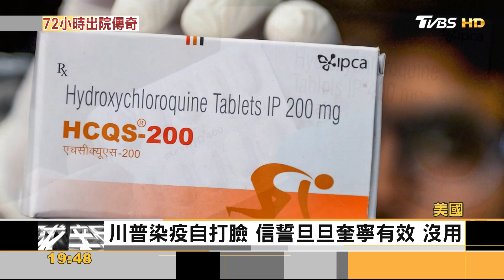FOCUS／川普強勢回歸！「凱旋返白宮」稱：不怕病毒